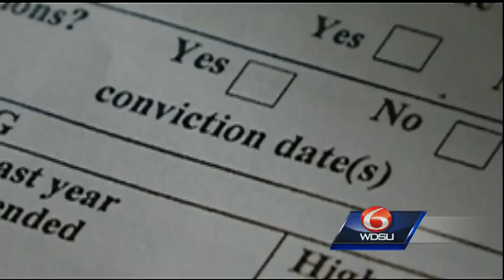City considers removing question from personal history form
The City of New Orleans is proposing the removal of a question from its personal history form.